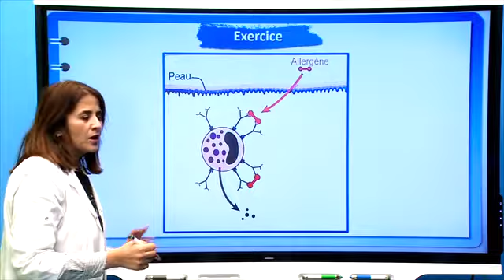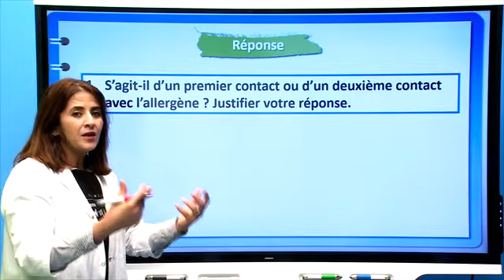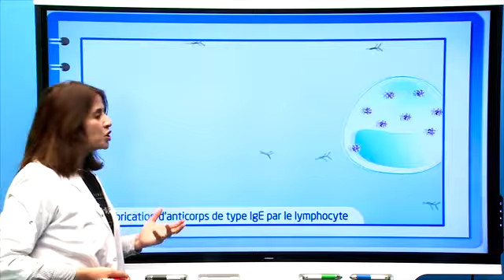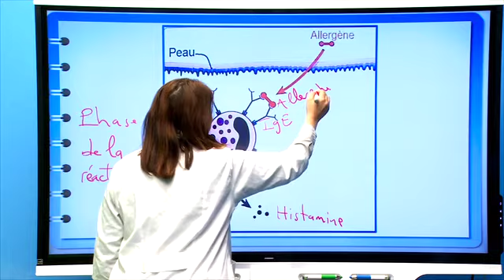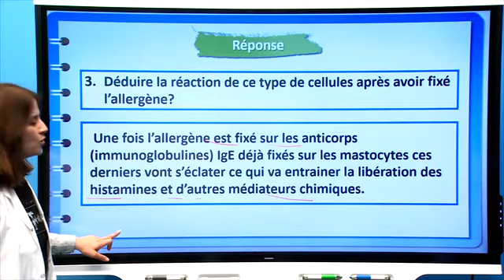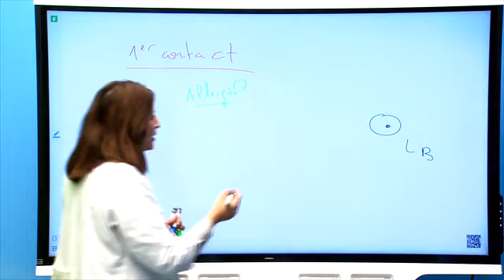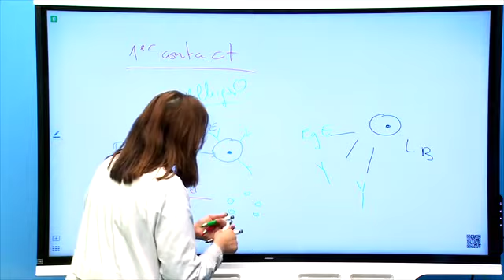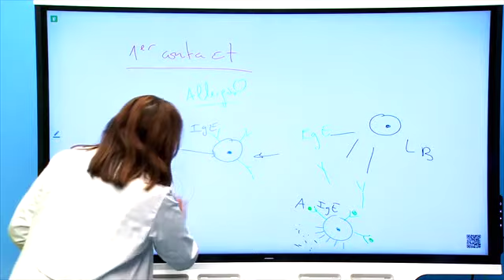Exercices de renforcement Allergie 2 AC3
Niveau  : 3 eme Année collégiale-    الثالثة إعدادي-
Matiere : Sciences de la Vie et de la Terre  SVT علوم الحياة والارض